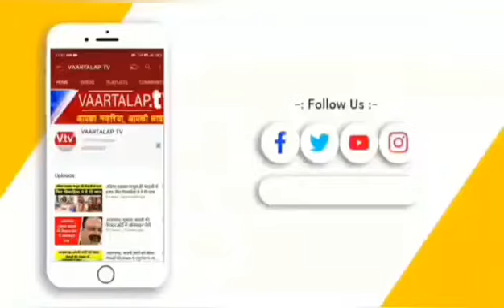अखिलेश यादव ने कहा यहां स्थिति श्रीलंका से भी बुरी, महंगाई आसमान पर, बुलडोजर से गरीबों को ..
नाम रत्न प्रकाश त्रिपाठी
स्थान आजमगढ़

Slug : अखिलेश यादव ने कहा यहां स्थिति श्रीलंका से भी बुरी, महंगाई आसमान पर, बुलडोजर से गरीबों को मुसलमानों को बनाया जा रहा निशाना, ज्ञानवापी मुद्दा बीजेपी का एजेंडा

Anchor : आजमगढ़ के गेलवारा में पूर्व मंत्री व मऊ घोसी से सपा विधायक दारा सिंह चौहान के आवास पर उनकी मां के त्रयोदशाह संस्कार में पहुंचे सपा राष्ट्रीय अध्यक्ष अखिलेश यादव ने बीजेपी पर जमकर निशाना साधा। वहीं कहा कि जल्द ही आजम खान जेल से छूटेंगे। समाजवादी पार्टी अपने कार्यकर्ताओं के साथ है। जब से भारतीय जनता पार्टी आई है तब से राष्ट्रद्रोह का दुरुपयोग हो रहा है और यह खासतौर से गरीब और मुसलमानों को लक्ष्य बना रहे हैं। ज्ञानवापी मामला हो या राज ठाकरे का सब कुछ बीजेपी के एजेंडे के अनुसार चल रहा है। आरोप लगाया कि उत्तर प्रदेश में गेहूं खरीद सरकार नहीं कर रही है। बल्कि चार कंपनियों के जरिए गेहूं खरीदा जा रहा है। बाद में आटा काफी महंगा बेचा जाएगा। उत्तर प्रदेश का भूसा दूसरे प्रदेशों को बेचा जा रहा है। जिससे पशुओं के लिए बड़ा संकट खड़ा हो सकता है।
बीजेपी कार्यकर्ता दलाली कर रहे हैं। यह बात योगी आदित्यनाथ को अब पता चली। उनका कार्यकर्ता काफी दिनों से दलाली कर रहा है। बुलडोजर सिर्फ गरीब और अन्य लोगों पर चल रहा है। अगर अवैध निर्माणों को देखा जाए तो सबसे अधिक अवैध निर्माण भारतीय जनता पार्टी के लोगों के हैं। आजमगढ़ में काफी कई साल पहले बने एक अंतरराष्ट्रीय स्तर की मुस्लिम यूनिवर्सिटी अशरफिया की दीवार को ढहा दिया गया। यह जानबूझकर के एक वर्ग को चिन्हित कर किया जाता है। उन्होंने दावा किया कि भारत की हालत श्रीलंका से भी बुरी हो सकती है अगर राशन ना दिया जाए जिस प्रकार से महंगाई बेकाबू है उससे पूरे भारत की हालात खराब है। वही अखिलेश यादव ने कहा कि उनके पूर्व संसदीय क्षेत्र आजमगढ़ के उपचुनाव में आजमगढ़ का कोई लड़ेगा या उनके परिवार का सदस्य यह यहां की जनता से बात कर तय करेंगे। वही एमएलसी चुनाव में हार पर उन्होंने कहा कि पैसे से भीतरघात हुआ है।

बाइट अखिलेश यादव सपा राष्ट्रीय अध्यक्ष